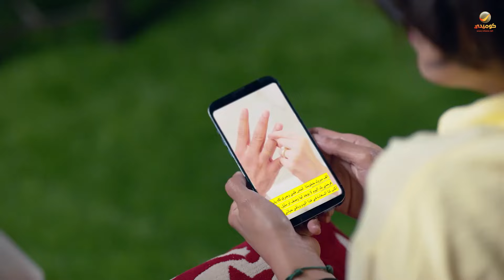شباب البومب 11 | خطوبة ياسر على جارته مي